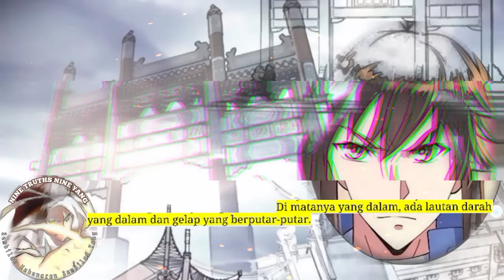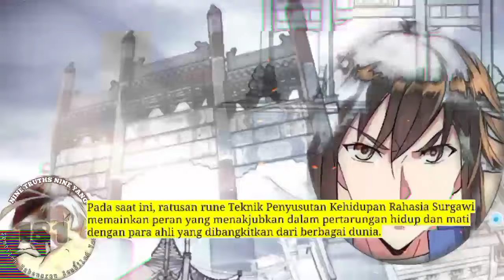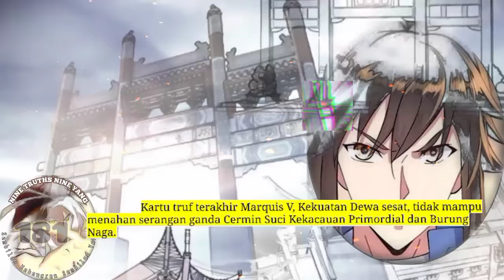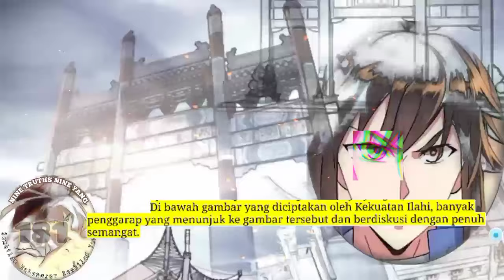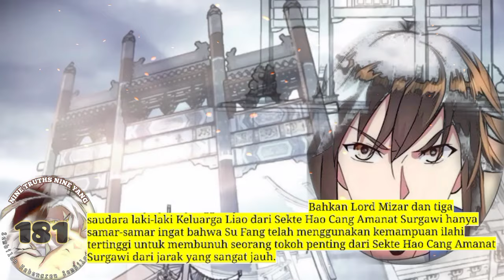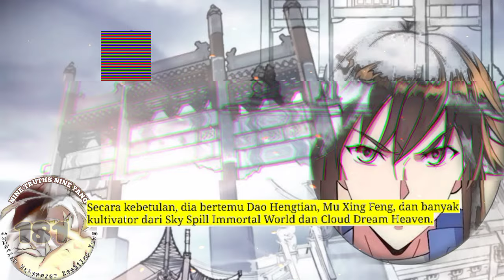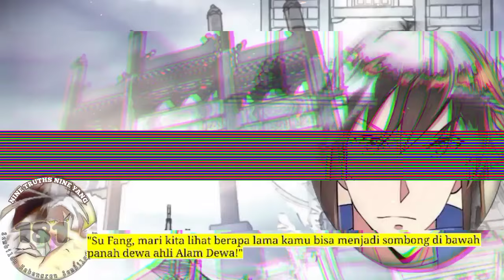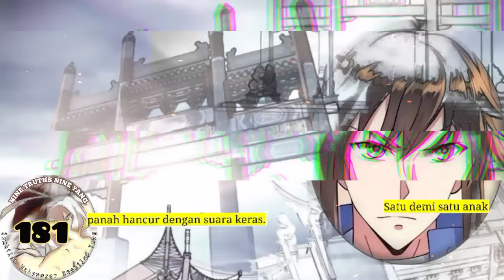Sembilan Kebenaran SY season 181